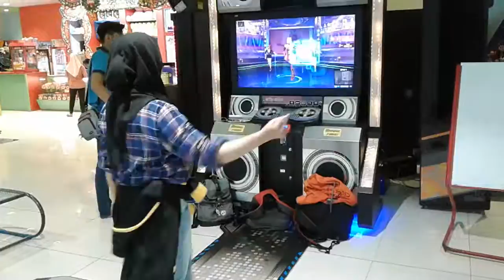Danz base plaza andalas- that girl- ( angelashang) indonesia